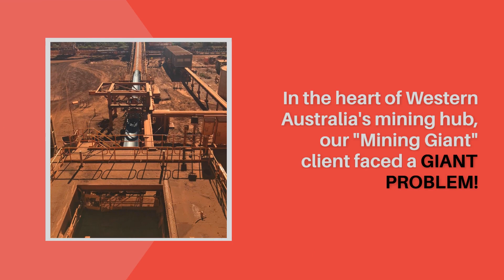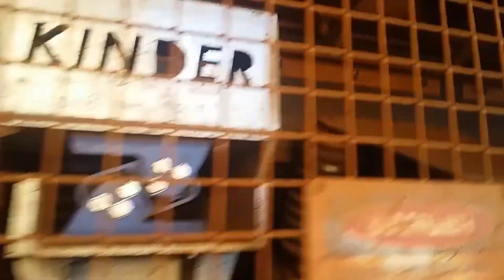Conveying Innovation - K-Shield Dynamax® Impact Idler. The Journey from the Beginning.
Our client is one of Australia’s Mining “Giants” who specialise in the exploration, development, production, processing, and sale of iron ore.  They are strategically located Western Australia's Pilbara region and the central hub for iron ore mining and processing.

The client initially expressed interest in an email campaign promoting Kinder’s innovative K-Flexal® Elastic Belt Support System.  A site inspection was later organised to better understand the client’s operations and key pain points.  During the comprehensive site inspection our technical team quickly realised the operation’s heavy-duty processing environment would exceed the K-Flexal® System capacity and a customised solution was recommended to meet client’s demanding high capacity / speed mining application.

CHALLENGE:
• Frequent failures at primary sizer's load zone.
• Reduce unscheduled maintenance and extend shutdown interval time.
• Address belt cleaning, tracking and spillage issues due to top belt cover damage.
• Improve the service life of critical conveyor components.
• Extend Conveyor Belt Life.

SOLUTION:
To extend the longevity of the conveyor belt, other critical conveyor componentry (rollers and frames) and reduce unplanned maintenance, a high capacity / speed impact belt support system with encompassing dynamic characteristics was engineered to overcome the operators' key challenges.  Our client was receptive to new and innovative roller and engineered load zone belt support design concepts.
Kinder Engineers designed four unique concepts, which were presented to our client for review and consideration.  K-Shield Dynamax® Impact Idler was a standout due to its cost-effectiveness, ergonomic and maintenance-friendly features. This choice proved advantageous, especially when compared to larger impact beds that would have necessitated the use of more extensive lifting equipment and cranes.

K-Shield Dynamax® Impact Idler can be seen mounted on a torsion spring element, the final design incorporates a Polyurethane Sway Bar and Roller Shaft bushes, both designed to enhance the lifespan of conveyor components and frames.  The Sway Bar maintains rigidity and contributes to stability during suspension travel.

Additionally, a Rubber Dust Boot prevents dust accumulation around the torsion spring element, while an Air Filter efficiently cools the torsion spring, collectively and harmoniously ensuring optimal performance and longevity.

RESULTS:
• Elimination of unscheduled shutdowns.
• Frames and rollers now exceed service and maintenance interval thresholds.
• Improved belt, roller and frame reliability and service life.
• Noise reduction due to dampened impact load.
• Exceeded product performance expectations.

“The Kinder Frames Are Bullet Proof” The K-Shield Dynamax® Impact Idler installation has surpassed expectations by eliminating unplanned shutdowns, extending service intervals for frames and rollers, and from an internal company source has “extended conveyor belt life by approximately 30%”.
After two years, the targeted load zone has experienced no major service interruptions, a significant improvement from the previous 3–4-week replacement turnover, as seen with some of the previous inferior systems trialled.
More positive outcomes reported include improved frame reliability / lifespan and reduced roller replacement frequency.  Prior to the K-Shield Dynamax® Impact Idler installation roller failures were a regular monthly maintenance occurrence and have now been extended to over 18 months.  Also worth mentioning is the conveyor belt service extension from 6-9 months to 12-month mandatory replacement, this coupled with effective noise reduction has greatly boosted the overall system efficiency.
The initial two trial idlers were delivered in May 2018, and subsequently, the K-Shield Dynamax® Impact Idler has been deployed in various locations and across different sites within the Mining group.

Contact Kinder Australia
P: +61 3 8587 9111